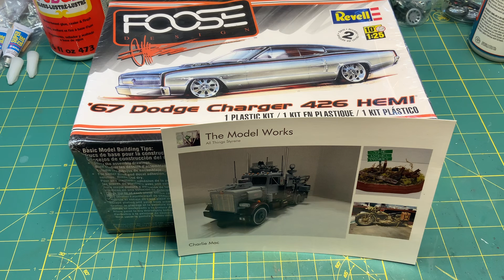Thank you Charlie Mac